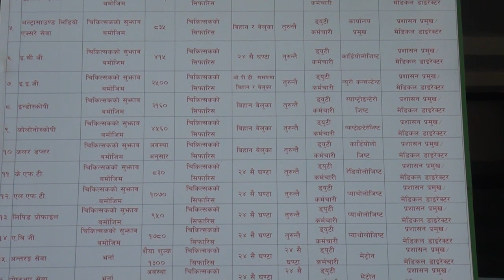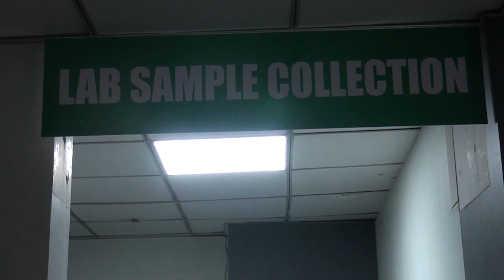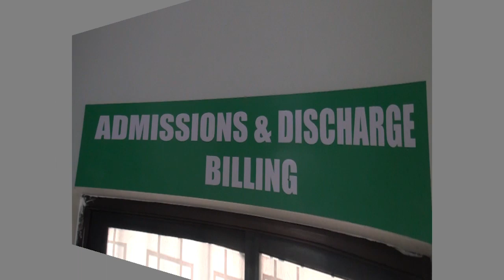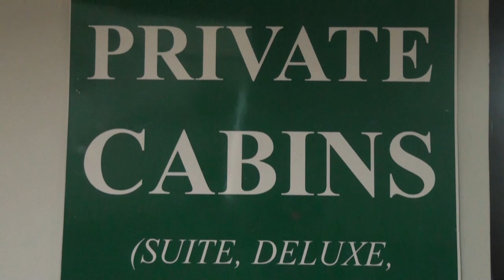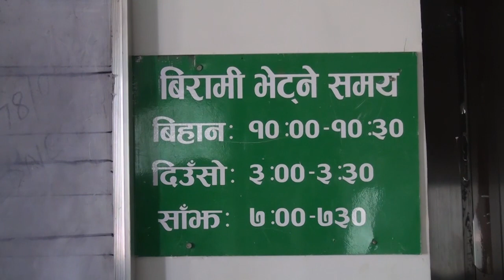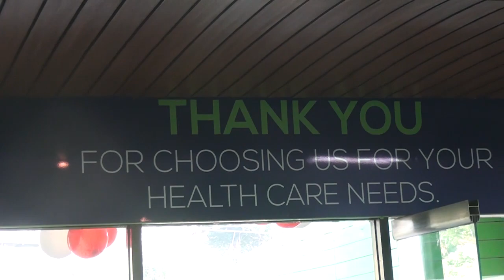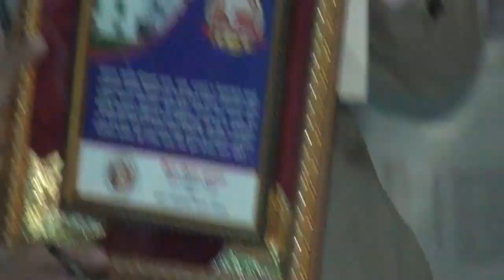8th Glorious Anniversary ||Chirayu National Hospital || Exclusive Vedio||Part-1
Celebrating the 8th Golorious Anniversary of Chirayu Hospital and Medical Institute.
Subsribe our Youtube Channel for more updates